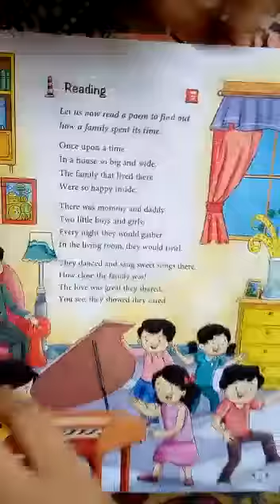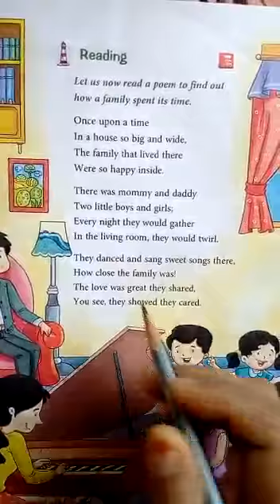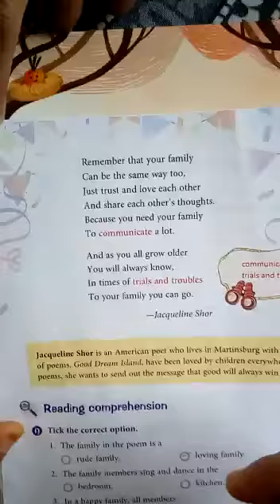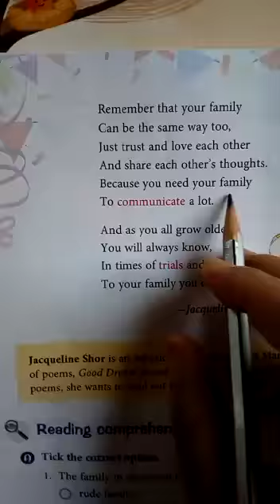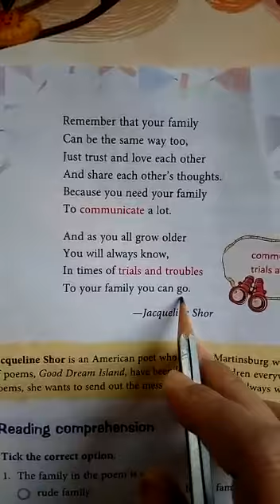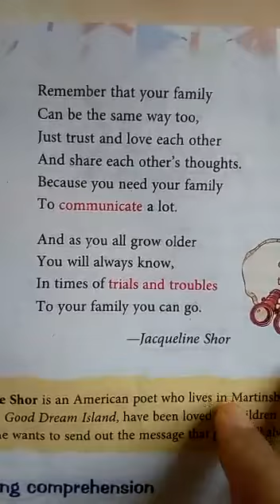English, Class-4, Ch.-2 Once Upon a Time